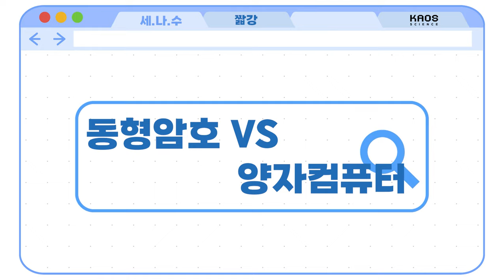[카오스 짧강] 동형암호 VS 양자컴퓨터! 최후의 승자는?!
양자컴퓨터가 개발되면
지금의 암호는 다 소용이 없다!

진실일까? 거짓일까?

수학자 겸 암호학자
천정희 교수가 단언컨대!!

OOOO은 폭락한다고...